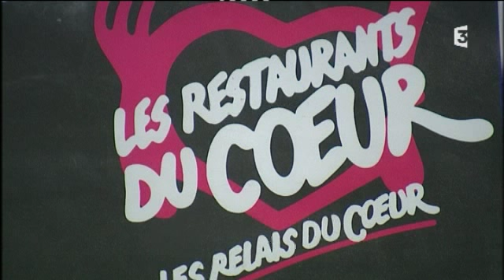Vannes : les Restos du Coeur ouverts l'été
Pour la première fois, les Restos du Coeur de Vannes sont restés ouverts cet été.
Un reportage de Sylvaine Salliou et Fabien Delaury